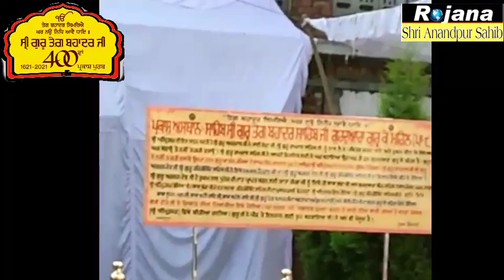ਸ੍ਰੀਗੁਰੂ ਤੇਗ ਬਹਾਦਰ ਸਾਹਿਬ ਜੀ ਦੇ400ਪ੍ਰਕਾਸ਼ ਗੁਰਪੁਰਬ ਨੂੰ ਸਮ੍ਰਪਿਤ ਨਗਰ ਕੀਰਤਨ ਗੁਰੂਦੁਆਰਾ ਗੁਰੂ ਕੇ ਮਹਿਲ ਤੋਅਰੰਭ